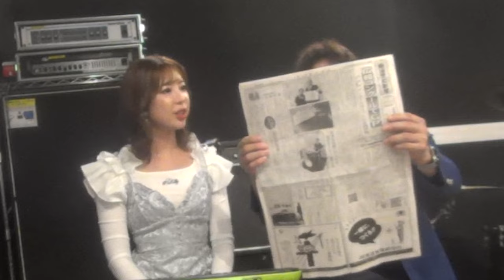クラシックギャルピアニストにジャズのアドリブ方法を教えてみた結果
大学の卒業生
クラシックギャルピアニスト
山路裕子さんに
ジャズのアドリブの練習方法をおしえてみました。

MID-FMにて放送される内容を
動画にして補足色々してみました。

ちょうどタイミングよく裕子さんが
Route66の演奏をしなきゃいけない！とのことで
急遽アドリブのやり方、発展の仕方などを
教えてみました！

【参考動画】